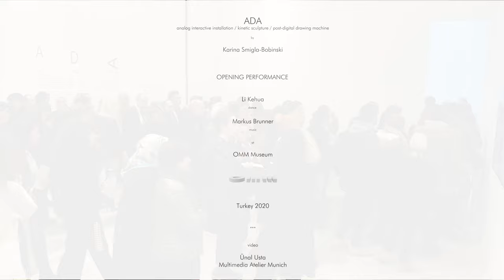Pre Show ADA & Li Kehua & Markus Brunner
Pre Show of Opening Performance by Li Kehua at OMM Museum

ADA - analog interactive installation by Karina Smigla-Bobinski

dance      李可华    Li Kehua
music      Markus Brunner

Turkey 2020

Ünal Usta
Multimedia Atelier Munich